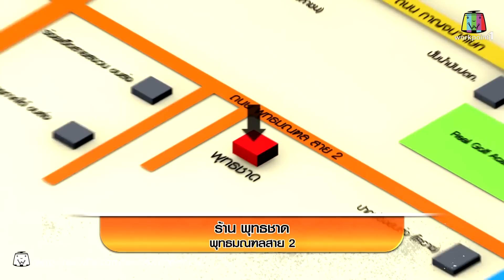เชฟพาชิม | แกงส้มกุ้งแชบ๊วยวังใบชะคราม,กุ้งแชบ๊วยวังกระเทียมกรอบ | 14 ก.ย. 58 Full HD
รายการเชฟพาชิม